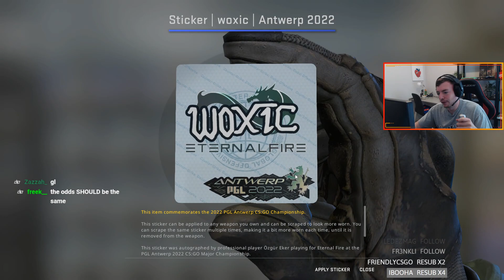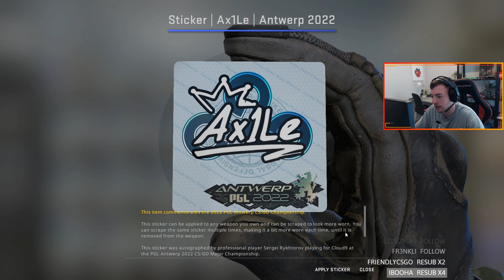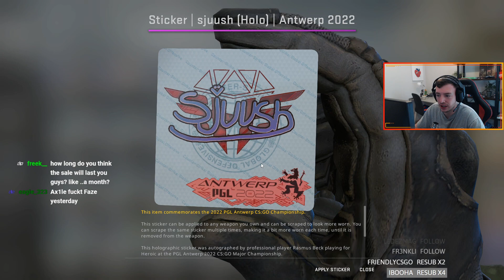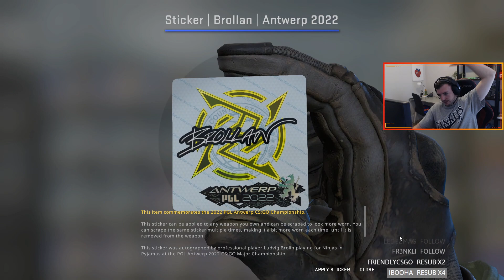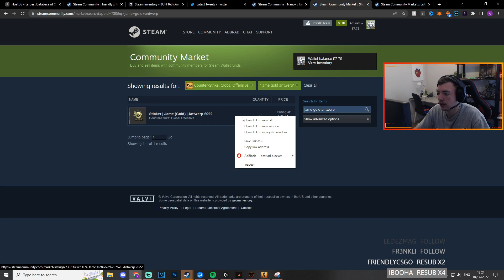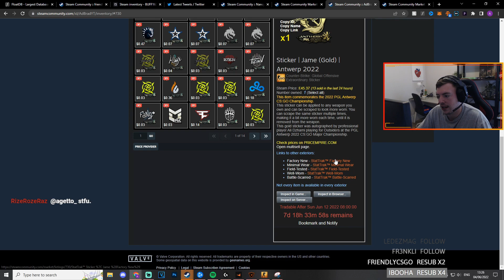Opening Antwerp Sticker Capsules for EVERY FRAG I get in FACEIT!